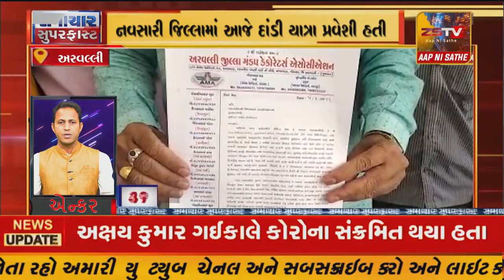SUPERFAST​​​​​​​​​​​​​​​​​​​​​​​​​​​​​​​​​​​​​​ NEWS# TopNewsToday// SUPER FAST NEWS ZSTVNEWS/